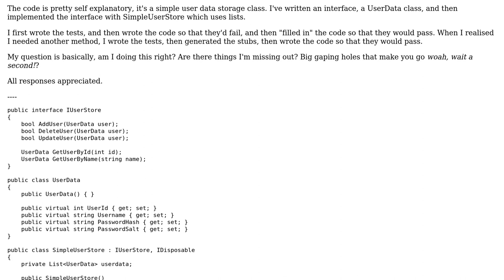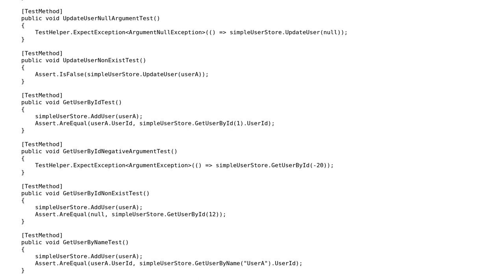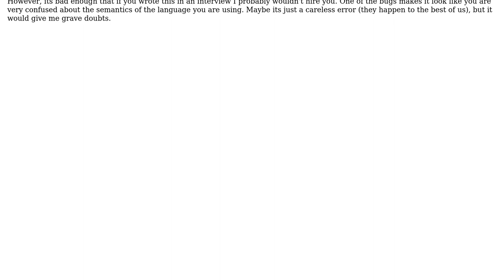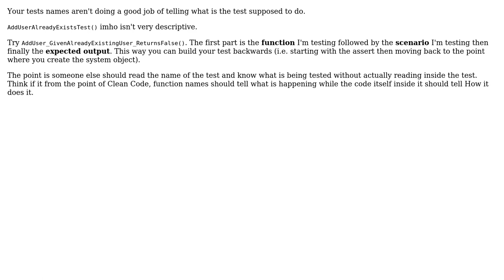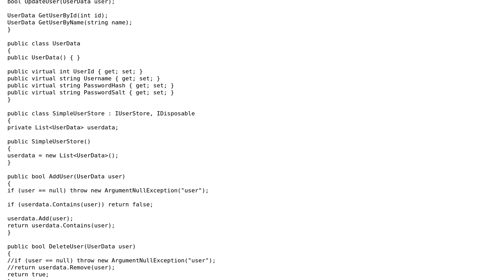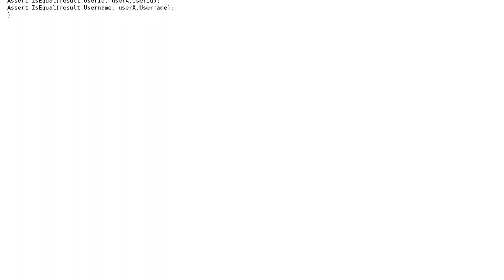Code Review: New to TDD, am I doing everything right? How could I improve? (5 Solutions!!)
Code Review: New to TDD, am I doing everything right? How could I improve?

With thanks & praise to God, and with thanks to the many people who have made this project possible! | Content (except music & images) licensed under CC BY-SA | Music | Images & others | With thanks to user Winston Ewert user svick user Songo user Mr.Mindor user jgauffin user Dan user Adam K Dean and the Stack Exchange Network Trademarks are property of their respective owners. You are responsible for your own actions.